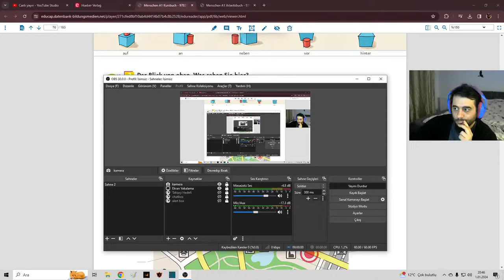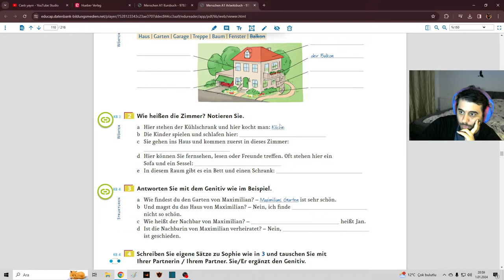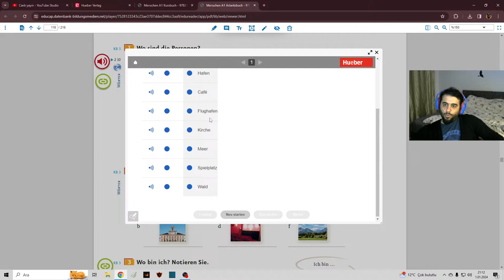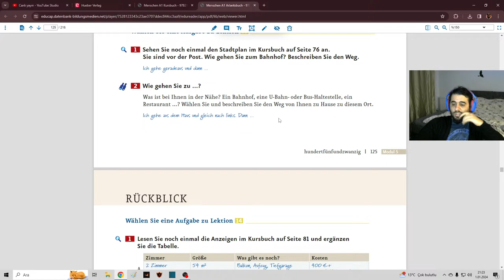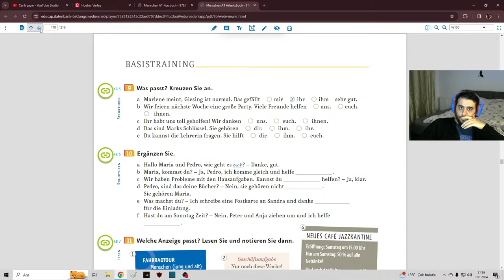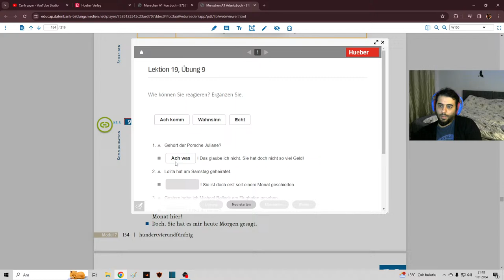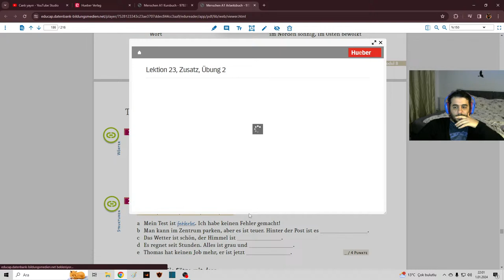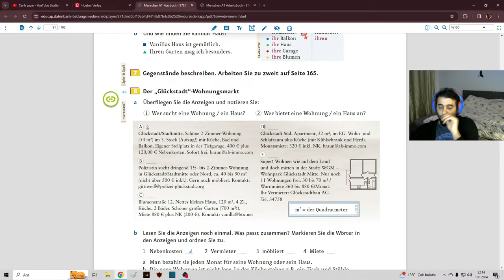Almanya - Almanca - Özel Ders - Goethe, ÖSD, Telc